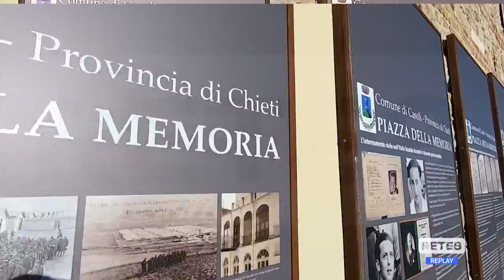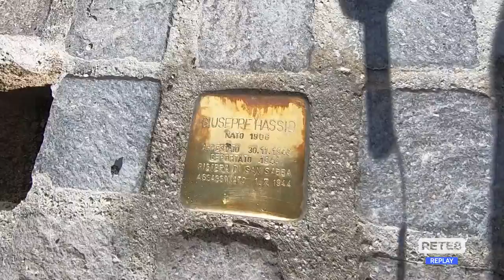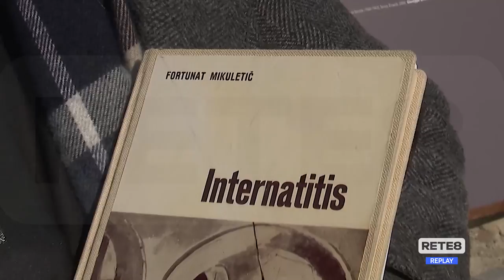Casoli - Inaugurato il Memoriale Europeo